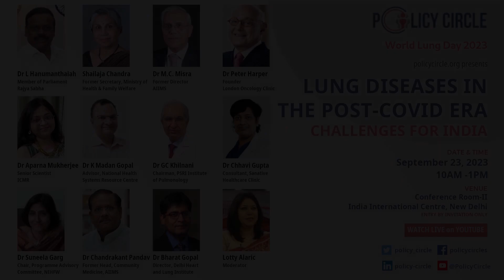Lung diseases in the post-Covid era: Welcome speech by Sajna Nair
World Lung Day is an annual event that is held on September 25th to raise awareness about lung health and the burden of respiratory diseases. The theme for World Lung Day 2023 is "Breath of Life: Healthy Lungs for All." This theme highlights the importance of accessible and equitable lung health care for every individual, regardless of their socioeconomic background or geographic location.
Policy Circle is organising a World Lung Day event for policymakers and medical practitioners. Experts from around the world will discuss the burden of respiratory diseases, ways to tackle respiratory diseases in the post-Covid era, and how to improve access to prevention schemes and treatment for poorer sections of the society.